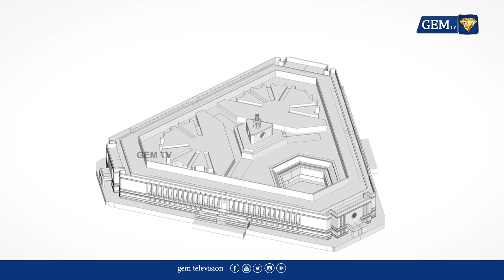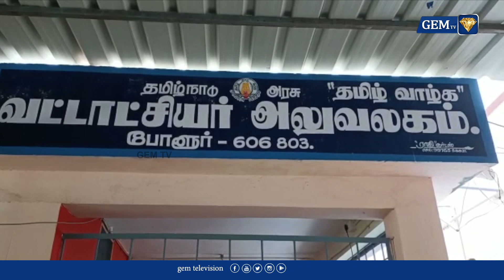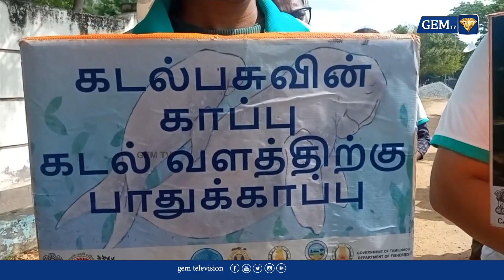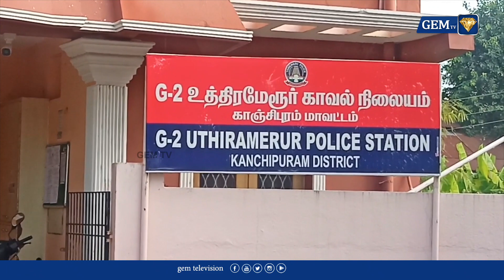சிங்கப்பூர் முன்னாள் பிரதமருக்கு மன்னார்குடியில் நினைவுச் சின்னம் | CM Stalin Singapore Visit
முன்னாள் பிரதமர் லீ குவான் யூவுக்கு மன்னார் குடியில் நினைவுச் சின்னம் அமைக்கப்படும். சிங்கப்பூரில் நடைபெற்ற நிகழ்ச்சியில் முதலமைச்சர் மு.க.ஸ்டாலின் அறிவிப்பு.

CM Stalin Singapore & Japan Visit |